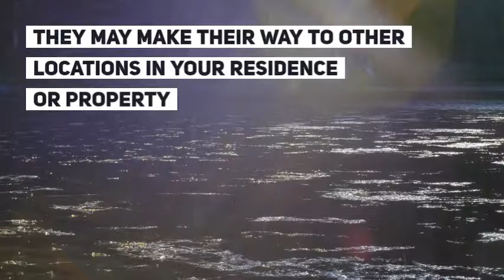What Are Drain Flies? Identify & Treatment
Drain flies, or sewer gnats (Psychodidae) are small black flies with wings that appear heart shaped at rest. They do not move like typical houseflies, rather, they fly in short hops and only for a few feet. Their wings have a fine coat of hairs, which makes them look like small moths. When crushed, drain flies leave behind a powdery residue.

These pests lay eggs in a mass of 30 to 100 at a time and hatch in less than 48 hours. They tend to live in dirty garbage disposal units, standing water, pipe traps in plumbing fixtures, or other locations with organic material buildup or scum.

Treatment can be difficult and tricky depending on the circumstance.

Drain flies – or moth flies – tend to breed and live in drains. They live off organic matter in drain traps, buildup on the side of piping, or slim that accumulates on the surface of water.

Moisture buildup need only be around for 7-10 days before these annoying pests make their home.